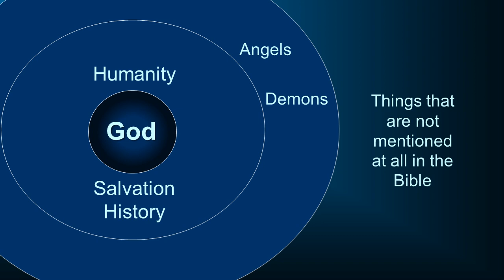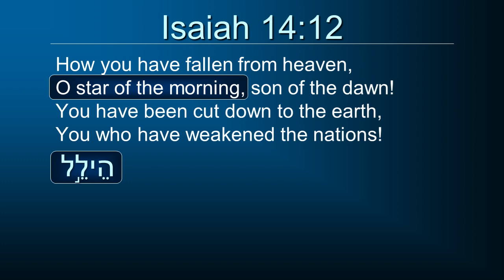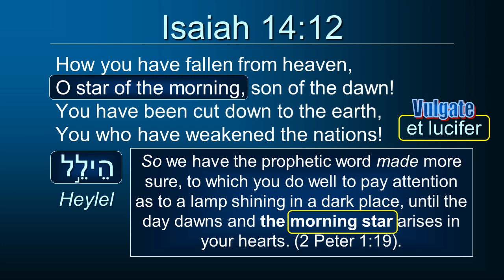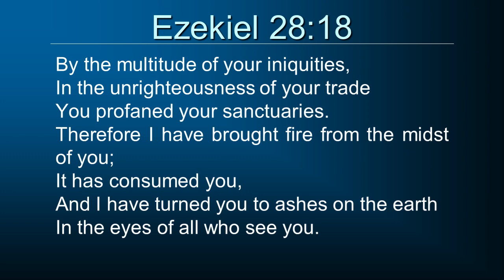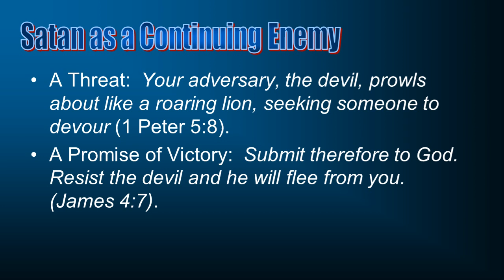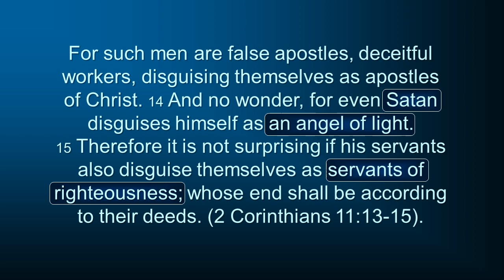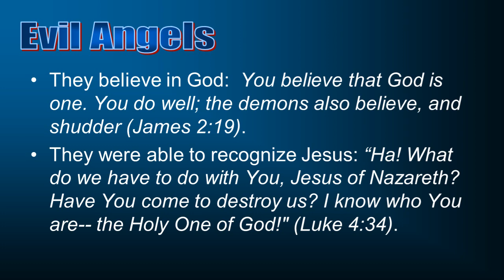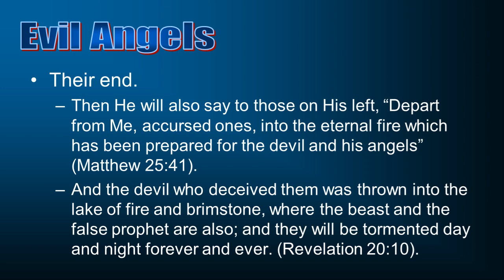Bible Doctrines 17: Satan and his Angels